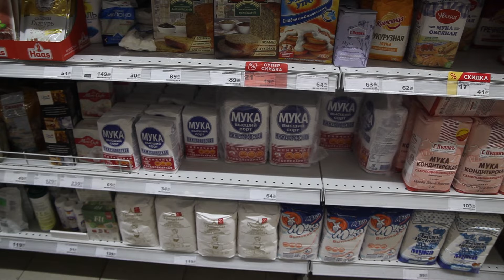Мониторинг цен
Активисты ОНФ провели мониторинг цен на продукты первой необходимости в магазинах г. Владимира.

Проверка прошла в рамках проекта ОНФ "Бюро расследований" совместно с Федеральной антимонопольной службой.